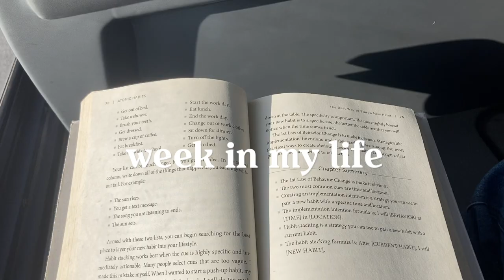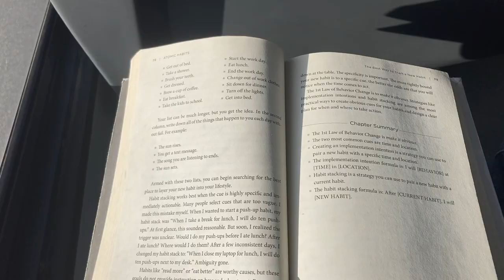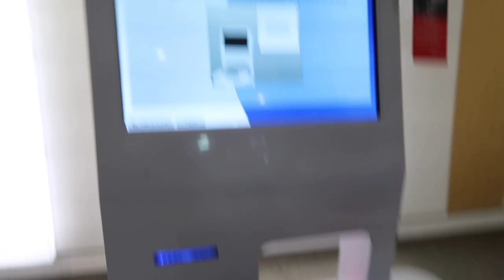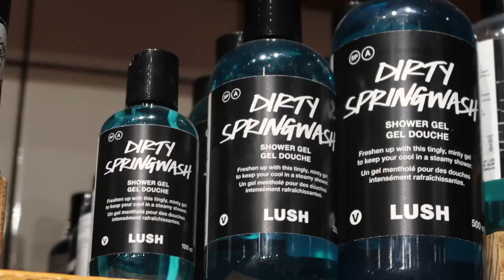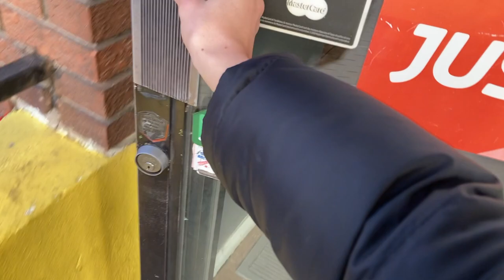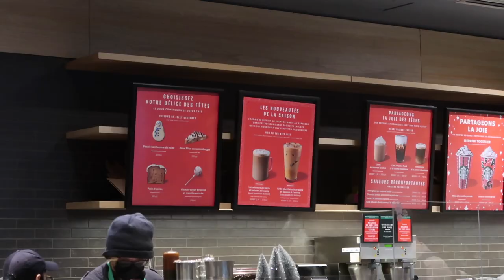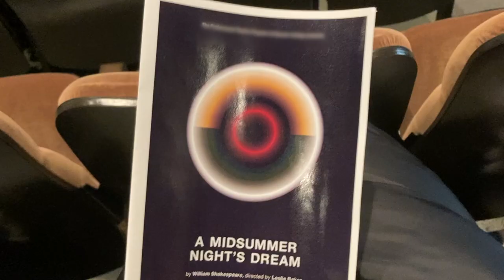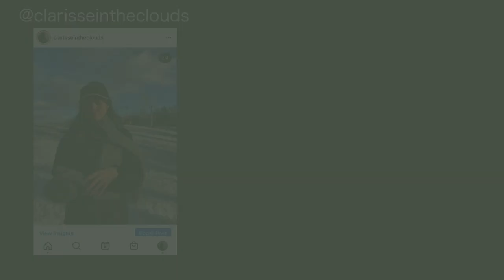college week in my life | library, holiday shopping and productive days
welcome to a full week in my life !!🌟 been wanting to film one of these for a while and i'm pretty happy i finally got around to doing it - lately college has kept me quite busy especially with finals but i CANNOT wait for winter break. very much looking forward to sleeping and participating in a bunch of holiday activities. hope you enjoyed it, i'll see you soon xoxo

- clarisse

 ♬♩♪♩ MUSIC ♩♪♩♬

what grade are you in - what do you study? /  i’m currently in college in a cinema and communications program. the school system is different here which is why i’m 16 and studying in college